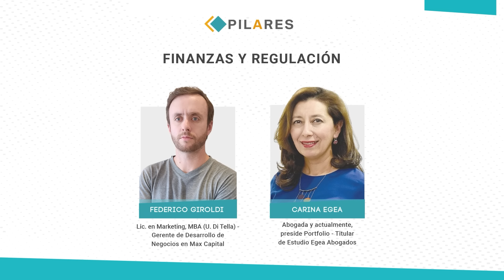Ciclo Pilares: Finanzas para inversores y emprendedores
El segundo ciclo del encuentro organizado por Diario Los Andes se abordan los temas: Fintech, Criptomonedas y Trading; las políticas regulatorias y ciberseguridad. La Banca invisible y las finanzas personales a un click.